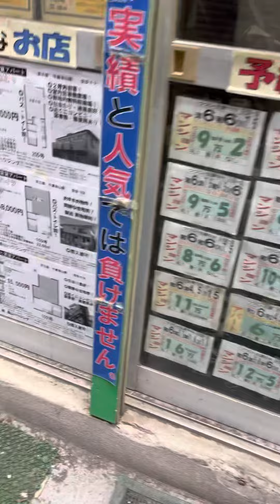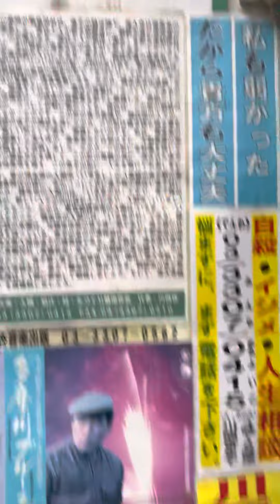つつじヶ丘の基地外系不動産屋さん 2022年10月18日